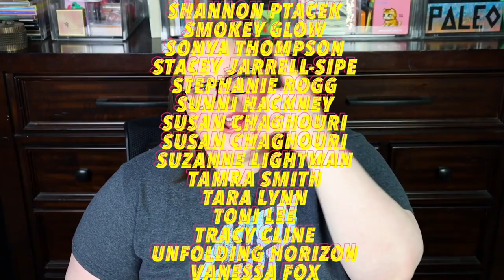TOP 10 UGLIEST MAKEUP RELEASES IN 2020 *a rant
Oh, hi, pumpkins! Welcome back to Deadmas! Let's talk about some ugly makeup releases in 2020! Sorry about everything! Enjoy!

☠︎ PRODUCTS WORN ☠︎
♦︎FENTY BEAUTY by Rihanna Brow MVP Ultra Fine Brow Pencil & Styler (Ash Brown)
♦︎ Ofra Cosmetics Northern Lights Illuminating Primer
♦︎ Tatcha The Liquid Silk Canvas
♦︎ La Mer The Soft Fluid Long Wear Foundation
♦︎ PAT McGRATH LABS Sublime Perfection Concealer
♦︎ CHANTECAILLE Blur Powder (Gone Fishing… will be back in Spring 2021)
♦︎ Colourpop Stone Cold Fox Eyeshadow Palette
♦︎ Tower 28 Beauty ShineOn Milky Lip Jelly Gloss (Oat)